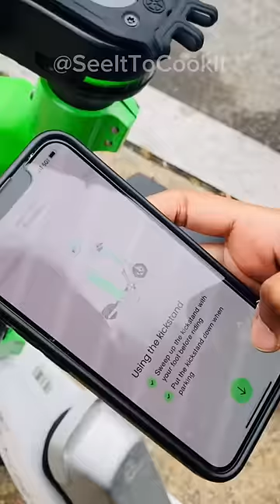💥 நீங்க இந்த மாறி Electric Scooter ஓட்டி இருக்கீங்களா..⁉️ 💢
Watch this USA / American Tamil VLOG for fun filled and equally informative video. Hope you all enjoy this USA Tamil VLOG Shorts. Watch our USA Tamil VLOG to know about American food, lifestyle, facts and important information. USA Tamil VLOG. American Facts. Tamil Shorts from USA.

இந்த USA/American Tamil VLOG-ஐப் பார்க்கவும், வேடிக்கையான மற்றும் சமமான தகவல் தரும் வீடியோ. இந்த USA தமிழ் VLOG குறும்படங்களை நீங்கள் அனைவரும் ரசிப்பீர்கள் என்று நம்புகிறேன். அமெரிக்க உணவு, வாழ்க்கை முறை, உண்மைகள் மற்றும் முக்கிய தகவல்களை தெரிந்து கொள்ள எங்களது USA Tamil VLOG ஐப் பார்க்கவும். அமெரிக்கா தமிழ் VLOG. அமெரிக்க உண்மைகள். அமெரிக்காவிலிருந்து தமிழ் குறும்படங்கள். goundamani senthil comedy, tamil comedy, ipl, street foods tamil, tamil street foods, briyani , chilli parotta, e scooter, electric scooter in tamil, dc vlog in tamil, washington vlog in tamil